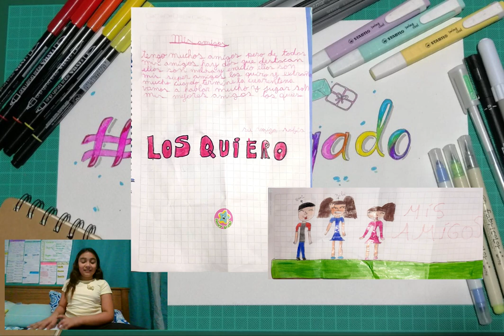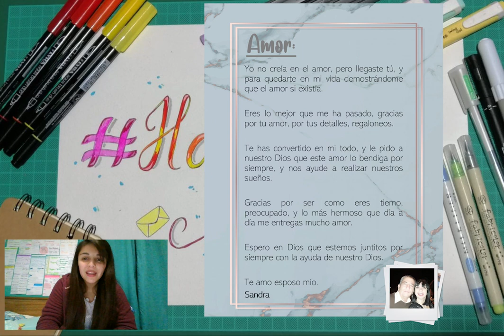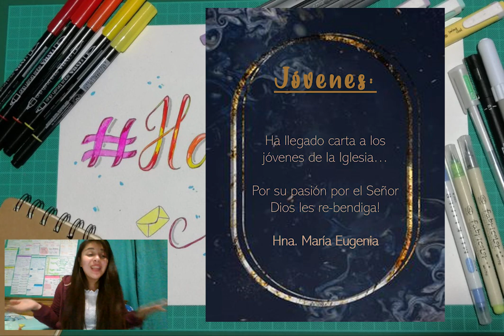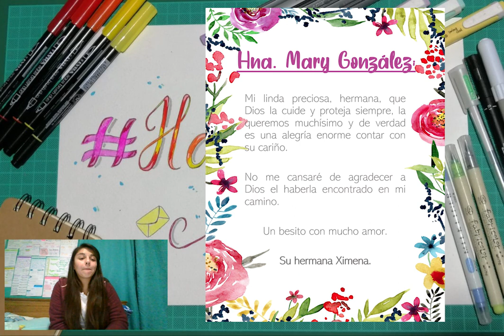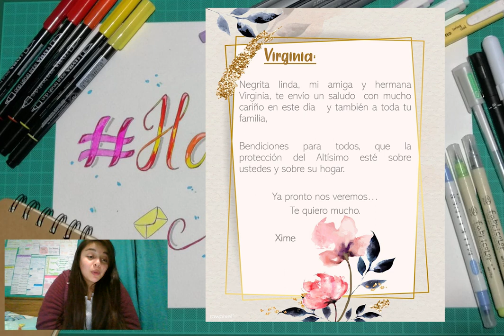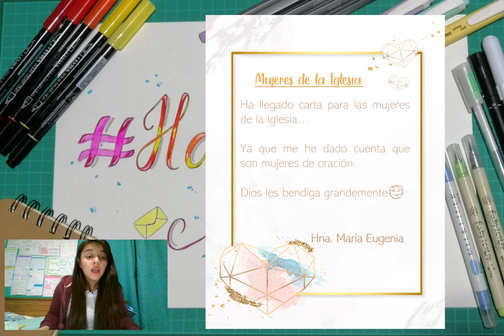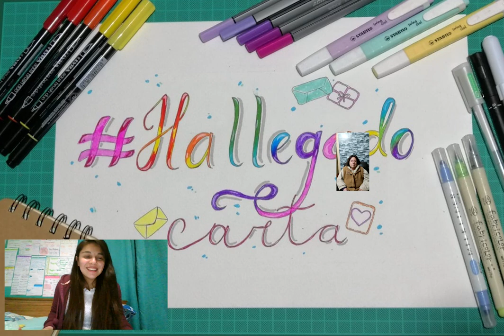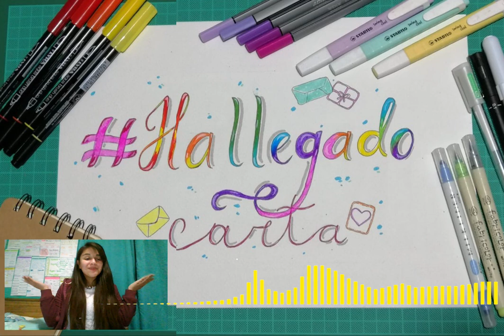Ha llegado carta (13/06/20)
Nuestro único deseo y visión es predicar la palabra del Señor y edificar las vidas de todo aquel que se tope con nuestro contenido. Te invitamos a seguir navegando por nuestras redes y a compartir con otros esta bendición.

Recuerda utilizar nuestro hashtag Edificatuvida15 para que podamos ver el contenido que compartes y llena el corazón.

Un abrazo de parte de toda la Iglesia Pentecostal Nazareth Isla de Maipo
(La iglesia del 15!)